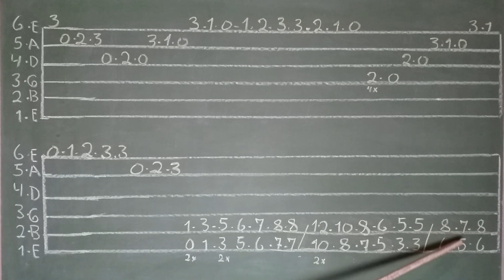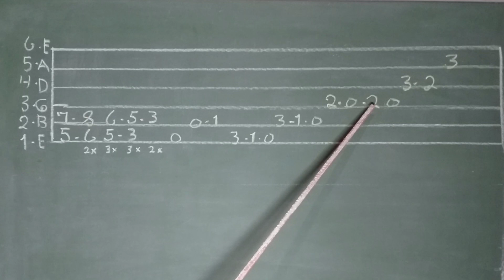COMO TOCAR A INTRODUÇÃO DA MÚSICA CHEGA DE SOFRER - Silveira e Barrinha | AULA DE VIOLÃO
Chega De Sofrer -  Silveira & Barrinha. Como tocar a introdução da musica chega de sofrer.